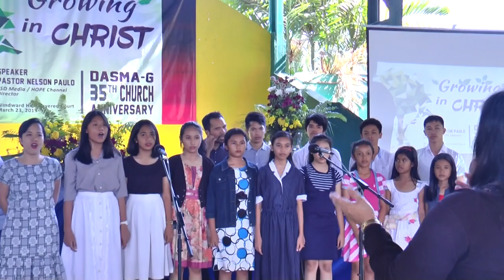dasma g 2019 anniversary 00017